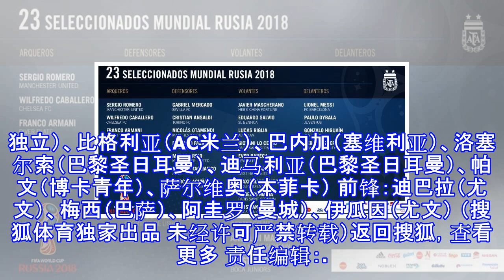阿根廷23人名单：梅西领衔 迪巴拉入选二弟无缘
原标题：阿根廷23人名单：梅西领衔 迪巴拉入选二弟无缘 北京时间5月22日，阿根廷国家队公布了俄罗斯世界杯最终的23人名单，若无出现伤病，这23名球员将代表阿根廷征战本届世界杯。值得一提的是，此前刚刚夺得本赛季意甲金靴的伊卡尔迪并未能入选最终名单。在世界杯中，阿根廷与冰岛、克罗地亚、尼日利亚被分到了同一小组中。 附阿根廷23人名单： 门将：罗梅罗（曼联）、卡巴列罗（切尔西）、阿玛尼（河床） 后卫：梅尔卡多（塞维利亚）、奥塔门迪（曼城）、法齐奥（罗马）、罗霍（曼联）、塔利亚菲克（阿贾克斯）、阿库尼亚（葡萄牙体育）、安萨尔迪（都灵） 中场：马斯切拉诺（河北华夏幸福）、兰奇尼（西汉姆）、梅萨（独立）...